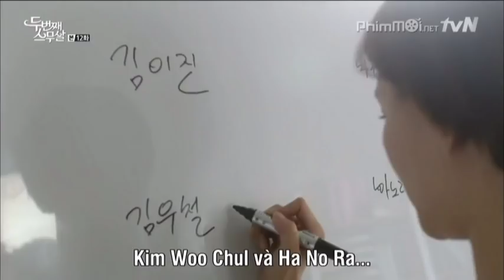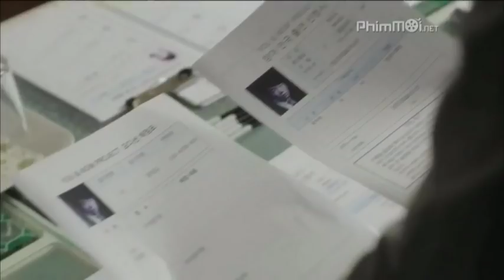Sống lại tuổi 20 tập 12 Phim đang chiếu trên VTV3